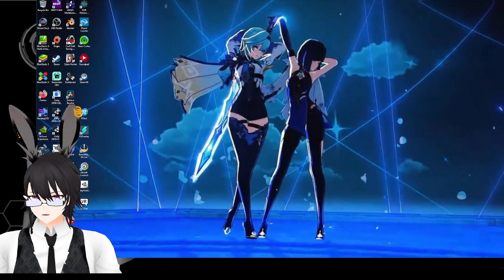[ ENVtuber ] Lets Play: Metal Gear Rising Part 1